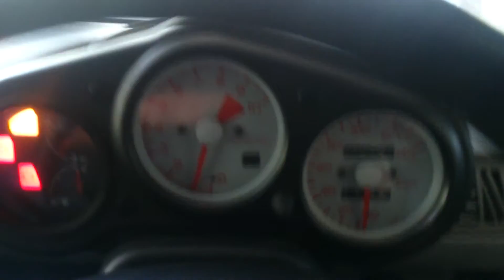Honda Beat PP1starting issues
It starts but after alot of cranking. Any Ideas?